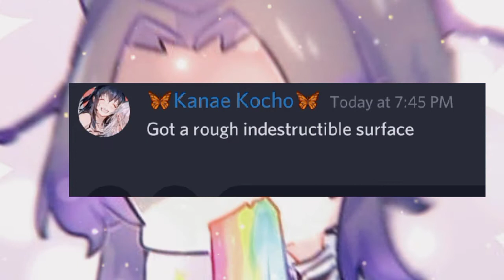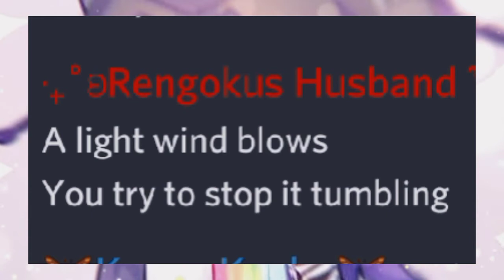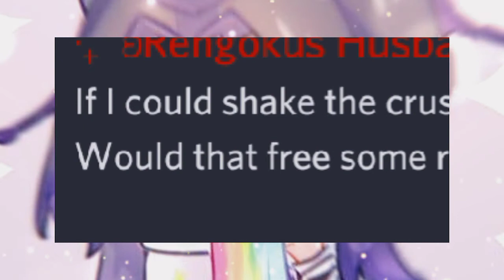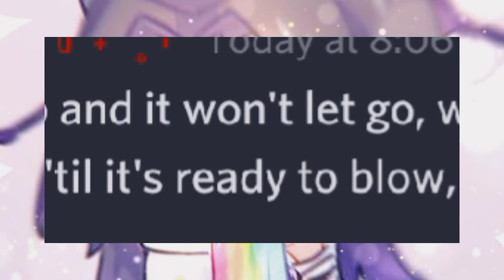surface pressure encanto lyrics discord ver